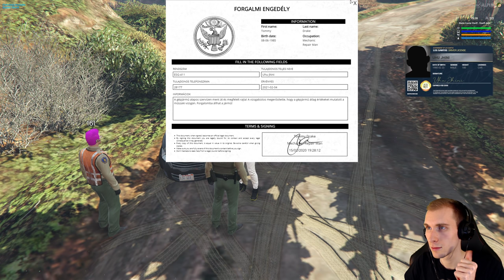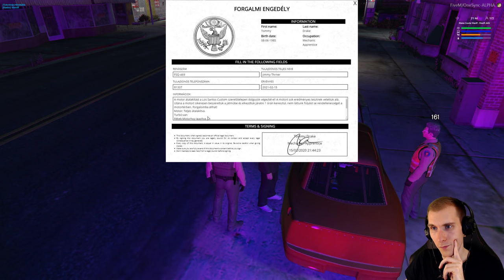GTA 5 RolePlay - 9.Rész (Járőrözünk és foglalkozunk a kadétokkal) - Stark LIVE /NF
» Támogatás élő adásban (4$-tól be is olvassa)
» Loots Nincs! Gondolom te sem szeretsz reklámokat nézni...
Live chat szabályzat:

» Mikor lesz ...? kérdésekért.. (300mp pihenő)
» A csupa nagybetűs üzenet.. (300mp pihenő)
» A 8-nál több emoji per üzenet.. (300mp pihenő)
» Értelmetlenül megfogalmazott kérdés vagy komment.. (üzenet törlése)
» Beírhatod ugyan azt de várj az üzenetek között legalább 1 percet, de ha spam-elsz.. (300mp pihenő)
» Olyan problémás esetben, ami nincs a felsoroltak között a moderátorok szabad kezet kapnak!
» A kérdések és kommentek kapcsolódjanak a live témájához, ha nagyon fontos legyen benne az "[off]" jelző!
Ezeket többnyire figyelmen kívül hagyom. Gondolom ti sem szívesen néztek egy olyan GTA 5 live-ot, amiben a minecraft-ról van szó..

/A chat szűrését a Nightbot és a Moderátorok végzik. Ha elsőnek csak a Nightbot törli az üzenetet, az csak 5 másodpercet ad (ez figyelmeztetés jellegű), másodjára már 300mp!
/A szabályok nem ismerése nem mentesít a betartásuk alól!
/A "végleges ban" az összes live chat-jéről való végleges kitiltást jelenti. Ezeket nem áll módomban feloldani!

Kérlek vedd figyelembe, hogy nem a kocsmában vagy. Ahhoz, hogy egy kellemes közösség legyünk mindenkinek be kell tartania az alapvető szabályokat.